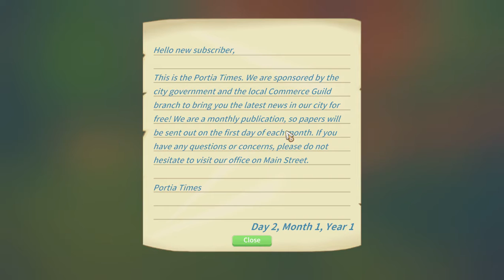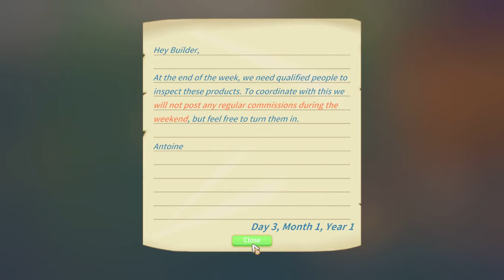My Time at Portia, Getting Started in Pa's Old Workshop!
Starting an adventure in Portia!